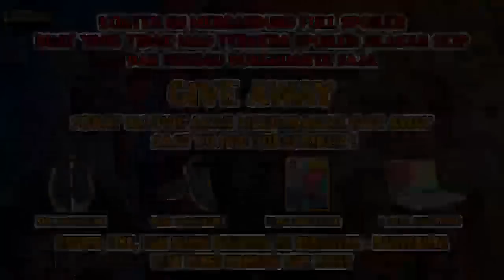Wu Dong Qian Kun Season 6 Eps 24 - Lin Dong Akan Dilacak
Yang kelebihan duit bisa dibuang kesini aja. Ahaaaii

Dalam video ini berisi spoiler alur cerita dari donghua wu dong qian kun season 6 atau martial universe season 6. Tetap ikuti cerita wu dong qian kun season 6 dan saksikan bagaimana serunya kisah perjalanan dari lin dong. Jika kalian suka dengan cerita wu dong qian kun season 6 ini silakan share ke teman teman kalian. Supaya kalian semua bisa menikmati bersama serunya cerita wu dong qian kun season 6.

Berikut mimin tuliskan tingkatan kekuatan dalam wu dong qian kun ini

Tingkatan Levelling Wu Dong Qian Kun
1. Tubuh Temper (Level 1-9)
2. Yuan Bumi (awal, menengah, dan akhir)
3. Yuan Surgawi (awal menengah dan akhir)
4. Yuan Dan (awal, lanjutan ,sempurna)
5. Penciptaan Bentuk (awal & lanjutan)
6. Penciptaan Qi (awal, lanjutan dan setengah langkah menuju menifestasi)
7. Ranah Manifestasi (awal, menengah, lanjutan, puncak dan setengah langkah menuju nirvana)
8. Ranah Nirvana (Tingkat 1 – 9 dan setengah langkah menuju tahap kehidupan yang mendalam)
9. Ranah Kehidupan Mendalam (awal, lanjutan dan sempurna)
10. Ranah Kematian Mendalam (awal lanjutan dan sempurna)
11. Ranah Samsara
12. Ranah Reinkarnasi
13. Ranah Leluhur (Leluhur Simbol)
14. Ranah Penguasa Dimensi (Hanya Lin Dong Yang Bisa)

Tingkatan Kekuatan Mental Atau Spiritual
1. Segel Simbol Master (5 Tingkatan)
2. Master Simbol Surgawi (9 Tingkatan)
3. Simbol Divine (awal dan lanjutan)
4. Simbol Grandmaster (awal dan lanjutan)
5. Devine Palace Master (Hanya Lin Dong Yang Bisa)